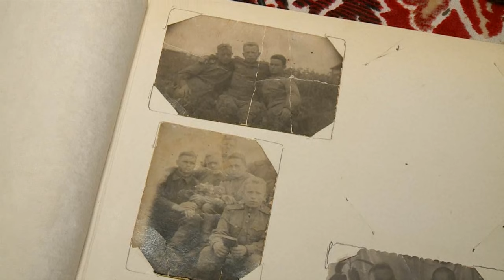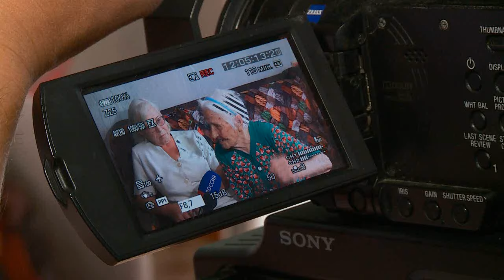Вдова фронтовика получила благоустроенную квартиру в 90 лет (Будни, 02.07.19г., Бийское телевидение)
Заслуженный жизнью почёт и благодарность потомков. Программа по улучшению жилищных условий "обожжённого войной поколения" продолжает действовать в Алтайском крае. На 30 июня этого года благоустроенным жильём в Бийске обеспечены 389 ветеранов войны. На приобретение квартир было потрачено почти 20 миллионов рублей. Сегодня наша съёмочная группа побывала в гостях у вдовы фронтовика.